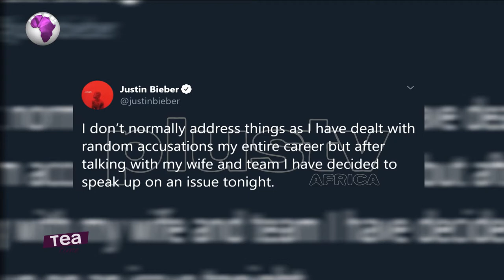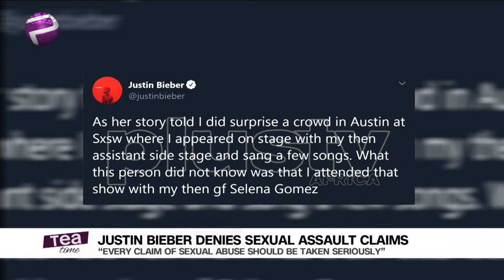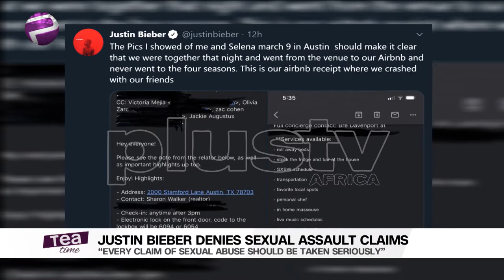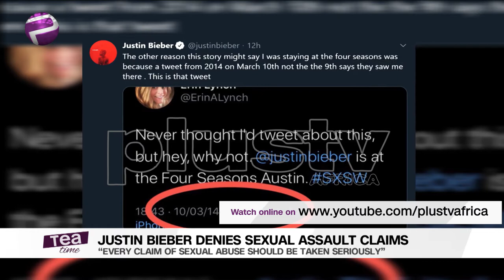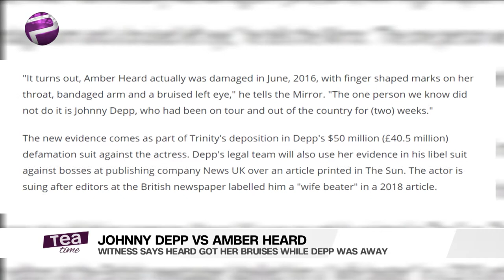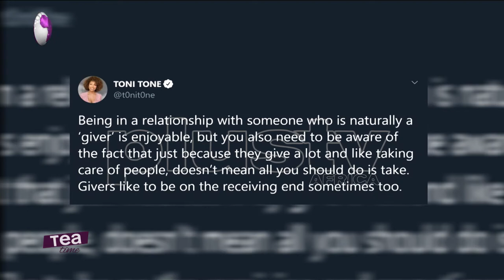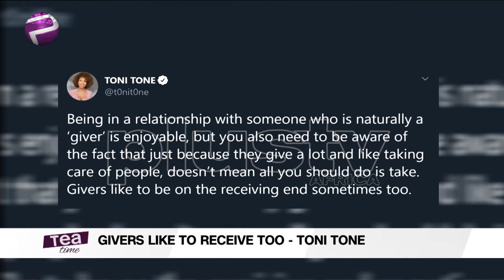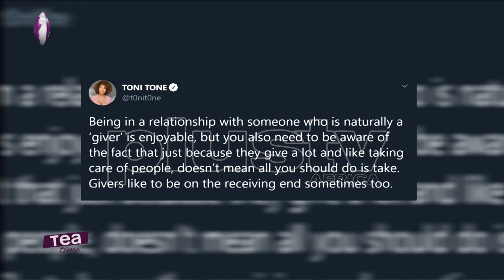Justin Bieber Denies Sexual Assault Allegation And More Entertainment Stories